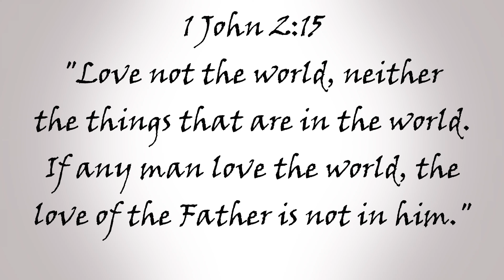NB Tony - Let It Go (Ft. Alicia)(1 John 2:15)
I'm just a vessel of the Lord... here to pull people away from the lust of the world

I don't do this because of what I've read, I do this because of who I know. The Father who sent his Son to die so we can receive to Holy Spirit. The Spirit that helps us return back into the image of God so we can have everlasting life... if you don't have a relationship with the Father outside of the bible then let's talk about it.

Times getting closer to the return of Christ, if you haven't been saved please take the time to call on the Creator of the Heavens and Earth.

I'm always available to help. 24/7

Listen to Let It Go ft. Alicia.mp3 by NewbornEmpowerment on SoundCloud